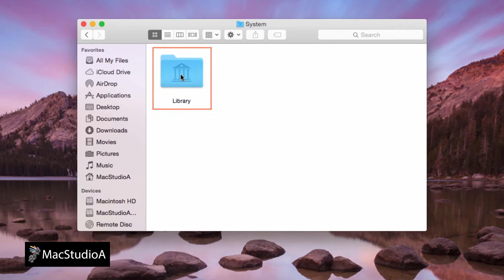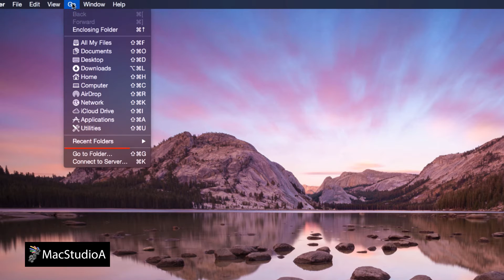Location of macOS System Icons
Demonstration Showing Where Mac System Icons are Located. How To Find The Location of macOS System Icons. High-Resolution Mac OS X System Icons that you can copy and  use in your projects.

IMPORTANT:
1. Do Not Change, Move or Modify the Original System Icons from the Resources Folder on the Macintosh HD.

2. Only Make and Use Copies of the Original Icons for Your Projects.

PATH of System Icons:

/System/Library/CoreServices/CoreTypes.bundle/Contents/Resources/

Recommended Gear
2TB Thunderbolt and USB 3.0 Portable Hard Drive
4TB USB-C and USB 3.0 Portable Hard Drive
5TB Rugged Thunderbolt / USB-C Mobile Drive

Performed and Tested On MacBook Air (Late 2013) Using:
OS X Yosemite 10.10.4

Apple's Intel Based Systems:
Mac Mini
iMac
Mac Pro
MacBook Air
MacBook Pro

TRANSCRIPT:
/2015/07/location-of-mac-system-icons.html

In this very quick episode, How To Find The Location of Mac OS X System Icons.

For whatever reasons, you might want to use a particular System Icon, such as an iMac or Mac Pro for an avatar, profile picture or include in your  graphics or video projects.

Locating these System Icons is an easy process.

It’s important to note, that these are System Icons, so any modifications to the original files, could have adverse affects.

Therefore, it’s important to only work and use copies of the original icons for your projects.

Onwards with the demo.

Sooooooo, Let’s Get Started.

The location of the System Icons can be found by navigating to the Resources Folder on the Macintosh hard drive, as shown here.

Alternatively, enter the path from the Go option on Finder’s menu bar, and after selecting “Go to Folder…” enter the following path shown here:

/System/Library/CoreServices/CoreTypes.bundle/Contents/Resources/

Now simply make copies of the icons you want to use and open Preview to export to a format of choice.